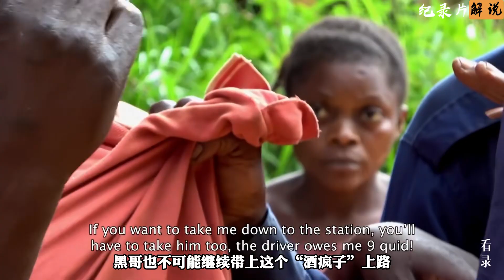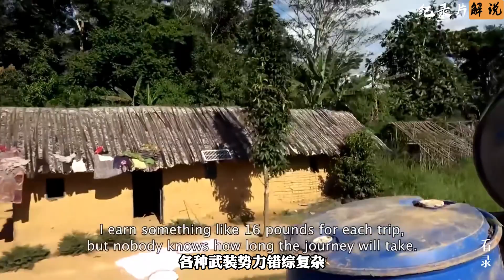剛果最恐怖的泥濘道路，卡車一天最多行駛10公里，自行車都比他快